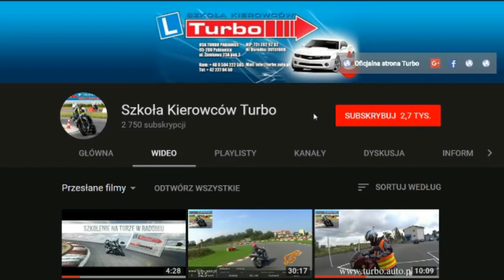Profesjonalny kurs kategorii C i C+E w Szkole kierowców Turbo Pabianice 21-11-2017 r Zapisz się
Kurs prawa jazdy kategorii C i C+E
Dla pierwszych 5 osób przewidziana specjalna promocja.
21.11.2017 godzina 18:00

Zapisz się a otrzymasz upust na kolejny kurs lub kwalifikację .

Wybierz nasze szkolenie kategorii C i C+E a drogi całego świata staną przed tobą otworem :D
Nic cię nie zaskoczy na egzaminie a profesjonalnie przygotowany plac pozwoli zdać egzamin za pierwszym razem :D
Już za chwilę nagramy cykl filmów instruktażowych dla kategorii C i C+E.
Pokażemy w nich i omówimy wszystkie zadania, podpowiemy jak wykonywać manewry na placu żebyś nie miał z nimi kłopotu na egzaminie i po.
A tę wiedzę przekaże wam i podzieli się swoim doświadczeniem jedyny w Pabianicach instruktor techniki jazdy Robert :D

NASZE ATUTY :
- duży,równy,betonowy plac spełniający kryteria szkolenia i egzaminowania,
- wszystkie zadania na placu wymalowane identycznie jak w WORD Łódź,
- łatwy i szybki dojazd - 5 minut od IKEA drogą S-14

PIERWSZE MIEJSCE W RANKINGU W PABIANICACH w portalu superprawojazdy .

kurs prawa jazdy kategorii C w nim:
– 20 godzin zajęć teoretycznych(45min.) lub e-lerning
– 30 godzin jazd(60min.)
– kurs pierwszej pomocy,
– NOWE materiały do nauki w tym program OSK TURBO i pytania testowe dla każdego,
– jazdy samochodami MAN i DAF
– egzaminy wewnętrzne teoretyczny i praktyczny wliczony w cenę.
– dostęp do 500 filmów szkoleniowych na YouTube – GRATIS !!!

Zapisz się na kurs a kwalifikacje otrzymasz duży upust :D

Szkolenie poprowadzi
instruktor nauki i techniki jazdy
Robert

95-200 PABIANICE
UL.ZAMKOWA 23A/3

Zapraszam

Robert